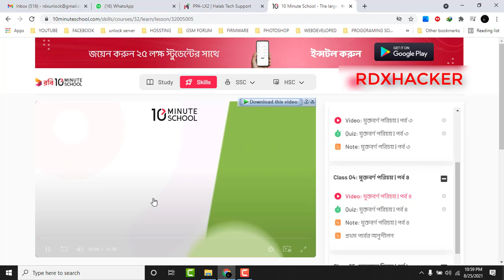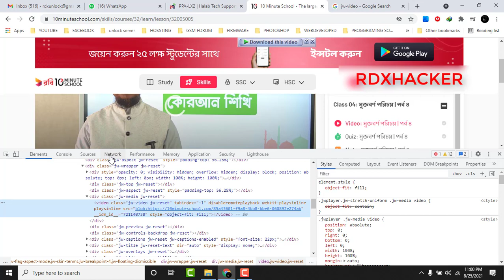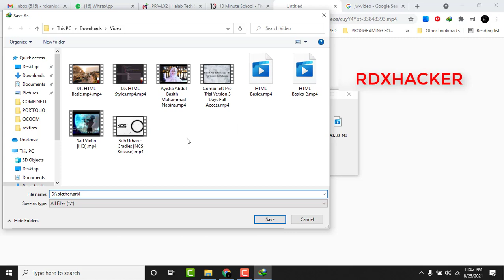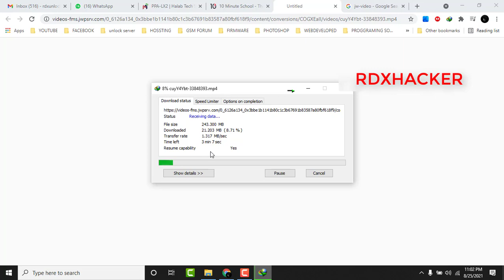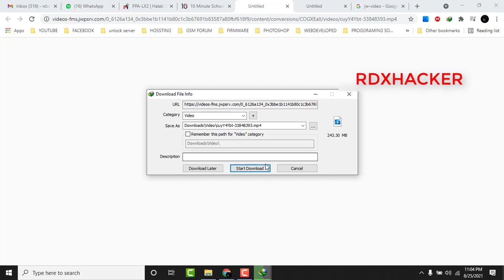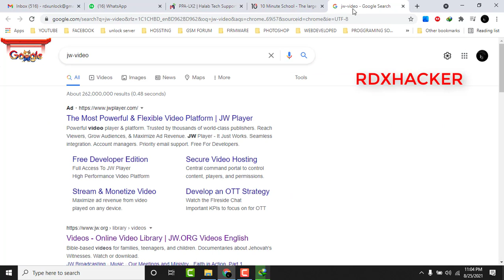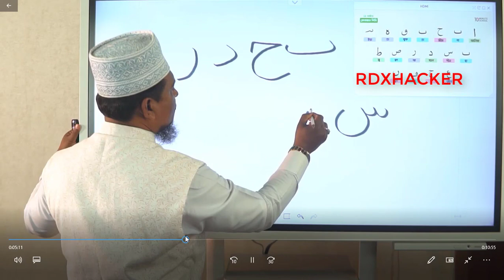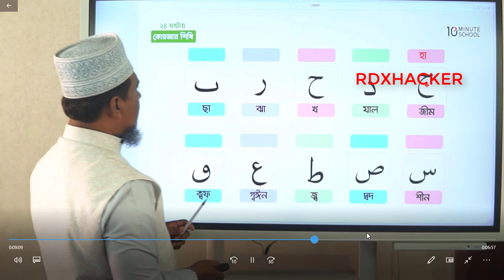10MINUTES VIDEO DOWNLOAD